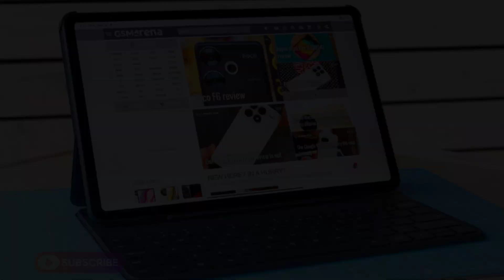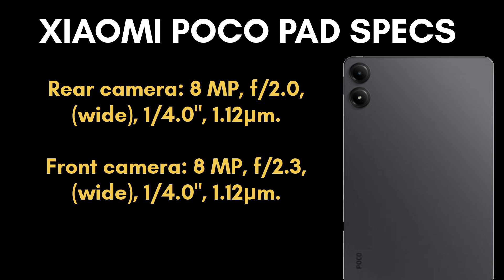Xiaomi Poco Pad Review | Poco Pad Full specification | Xiaomi Poco Pad 2024